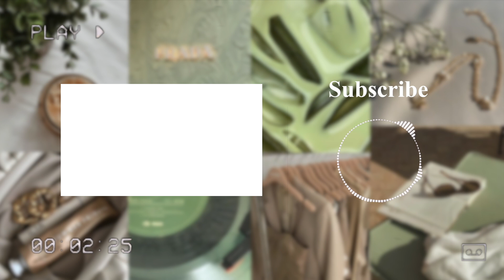The 15 Books I Read in June & July 🤍 Monthly Reading Wrap-Up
What's this video about? ~ Every book I read in June & July and my thoughts on them!

Music ~ used
☆ Music by Mr. Chase - Walk on Water - Music by Mr. Chase - Walk on Water